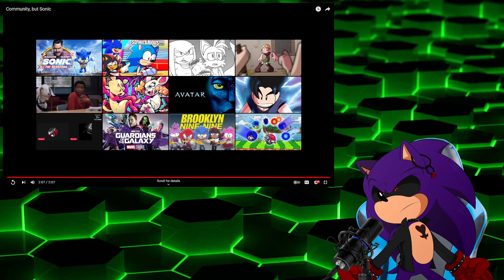Dark Reacts Community but Sonic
Warning: This video have sarcastic and cringe moment